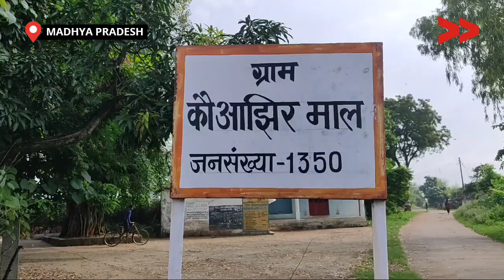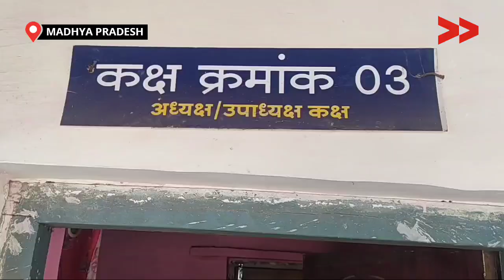IMPACT । जनपद अध्यक्ष प्रियंका आर्मो के सहयोग से बहाल हुई बिजली व्यवस्था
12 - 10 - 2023 को अधिक बोल्टेज होने के कारण 45 घरों का टीवी, पंखा, कूलर, खराब हो चुके थे। लाईनमेन को फ़ोन किया, विद्युत विभाग के अधिकारी को भी फोन किया और उनसे आश्वासन मिला कि तीन दिन के अंदर लाईट बनवा दिया जायेगा। लेकिन कोई सुनवाई नही हुई तो सामुदायिक संवाददाता सरोज परस्ते ने जनपद अध्यक्ष महोदया जी को वीडियो भेजा और समस्या से अवगत कराया। जनपद अध्यक्ष प्रियंका आर्मो के सहयोग से अब बिजली व्यवस्था बहाल हो गई है।

Community Correspondent Saroj Paraste reports from Didori, Madhya Pradesh for Video Volunteers.